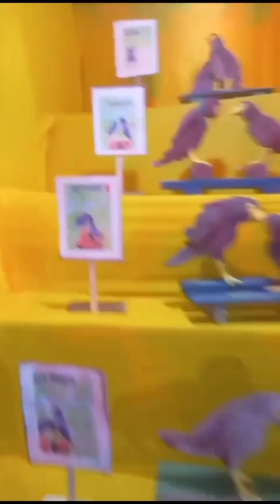নবমীপূজাতে অজ্ঞলী দিয়ে ভোগ খেয়ে সারারাত পূজা দেখলাম।দশমীতে বিসর্জনের পর মন খারাপ করে বাড়ি এলাম।😔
নবমীপূজাতে অজ্ঞলী দিয়ে ভোগ খেয়ে সারারাত পূজা দেখলাম। দশমীতে বিসর্জনের পর মন খারাপ করে বাড়ি এলাম।😔foodvloggerpriya durgapuja durgapuja2023 durgapuja2022 durgapujapandal nobomi dosomi nobomipuja khichuri vhog khichuri vog khichurivog pachmisali sobji